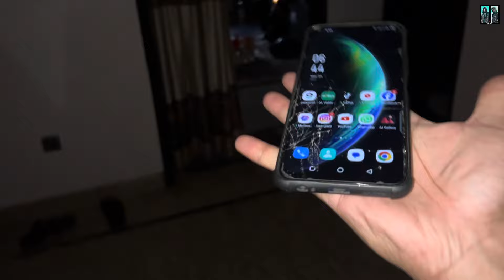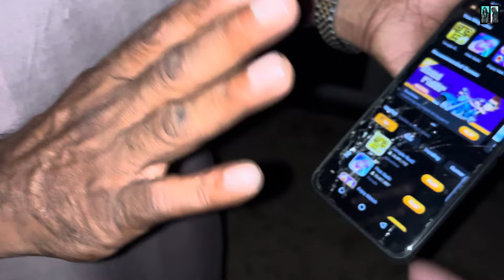Rubab ke ghr se eidi aagai😍| Mera mobile toot gaya😱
Aaj rubab ke ghr se eidi agai
eidi mein kia kia ayaaa ye to apko vlog dekh kr ptaa chal hi gaya hoga
i hope apko vlog pasand aya hoga